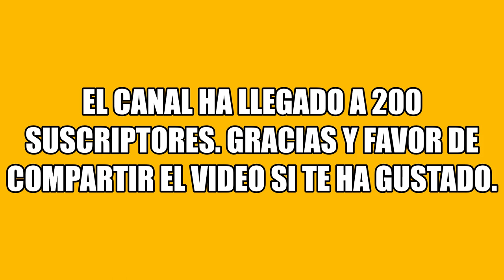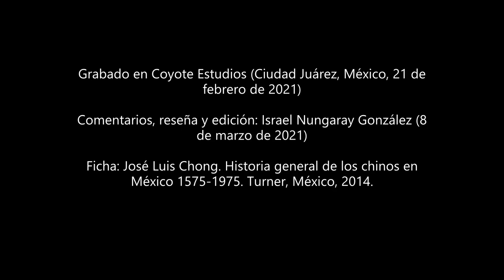Libro: Reseña de 'Historia general de los chinos en México 1575-1975' (José Luis Chong)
Hace más de 400 años llegaron a México los primeros seres humanos provenientes de Asia. La inmigración china, tailandesa, japonesa, coreana y filipina ha contribuido al crecimiento del país en distintos momentos de su historia. Aquí los detalles. Cheers.